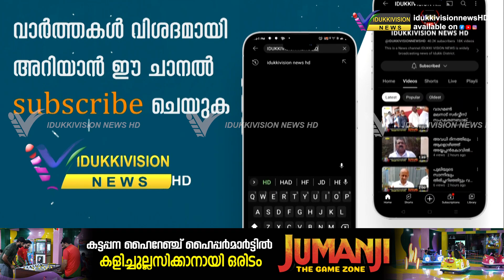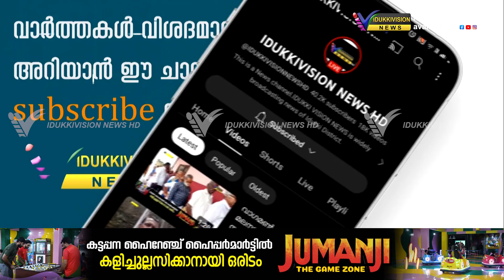വീണ്ടും സത്യസന്ധതയുടെ കാവലാളുകളായി ചക്കുപള്ളം പഞ്ചായത്തിലെ ഹരിതകർമ്മ സേന